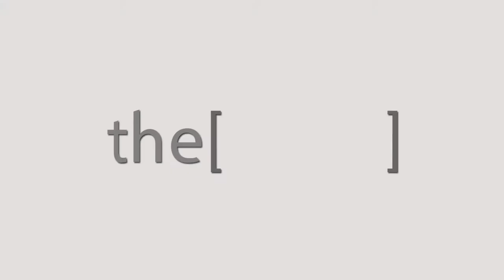ما لا تعرفه عن القدم السكرى - دكتور ممدوح النحاس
الأستاذ الدكتور ممدوح النحاس
أستاذ ورئيس قسم الطب الباطني بكلية الطب جامعة بورسعيد